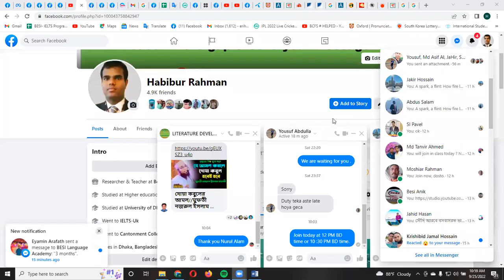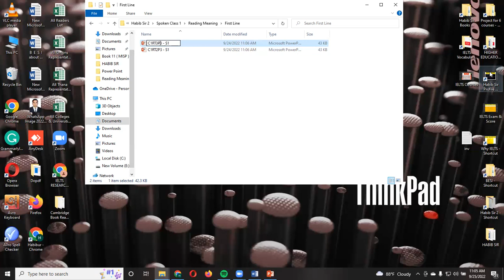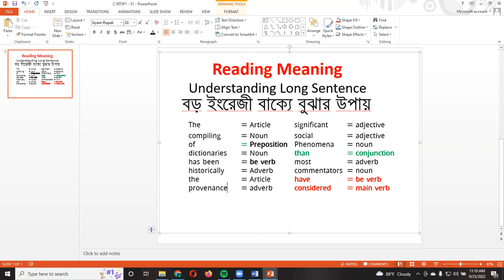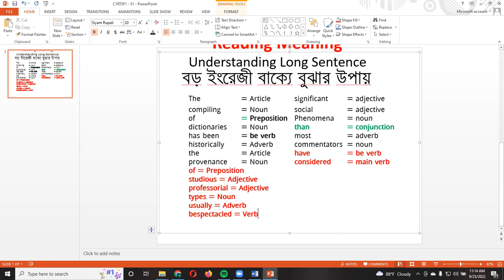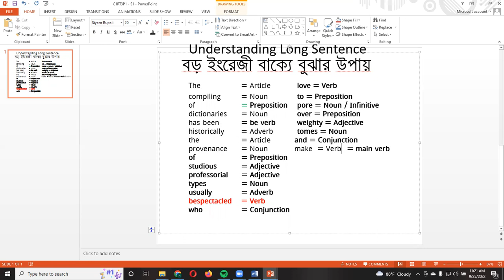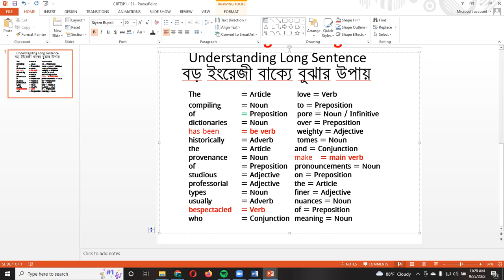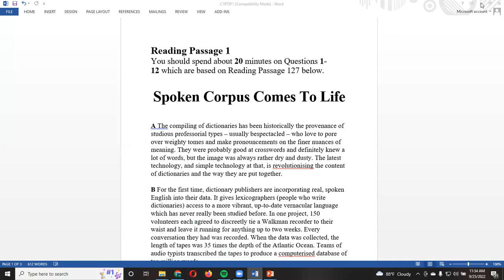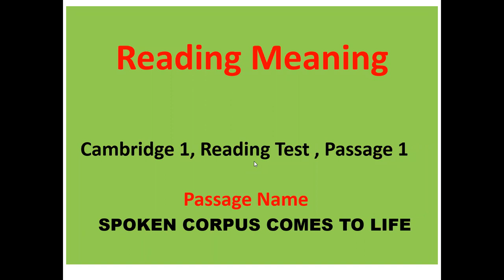IELTS ( One to One Batch )